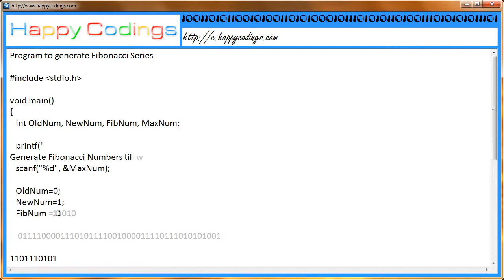Program to generate Fibonacci Series C Code Example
You can download hundreds of c code examples.
Visit for more c programming code examples.